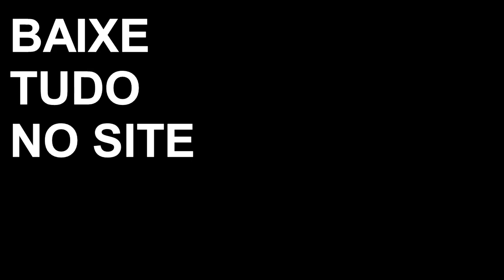the walking dead 7 temporada - Baixe completo no site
the walking dead 7 temporada - assistir  the walking dead completo dublado e legendado no site- combo series download